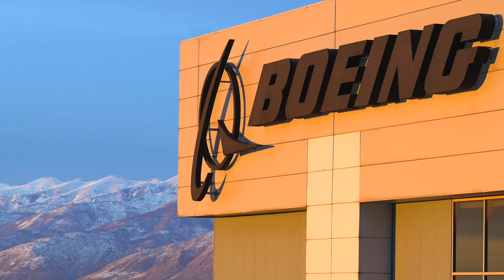AIRBUS vs BOEING - Airbus ist jetzt der größte Flugzeugbauer der Welt! AeroNews